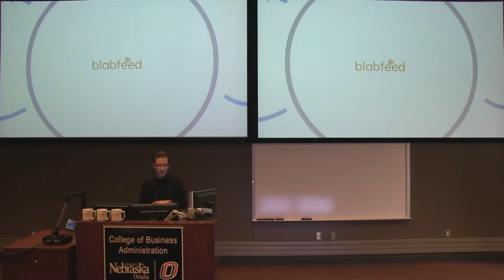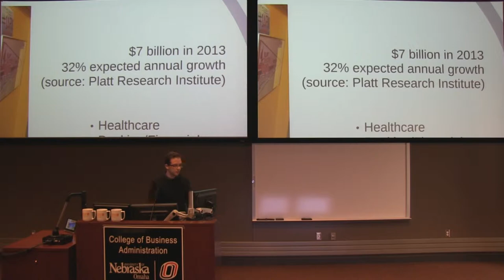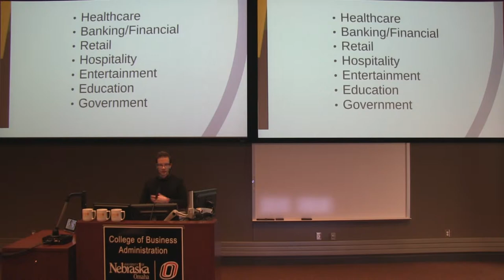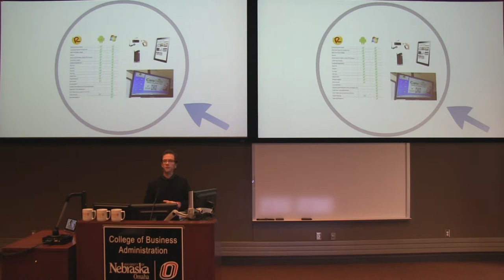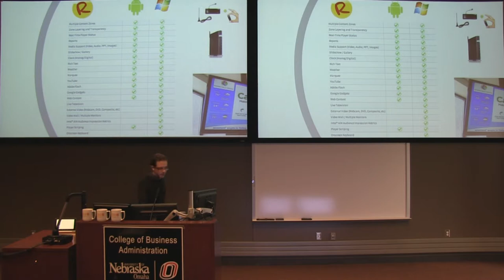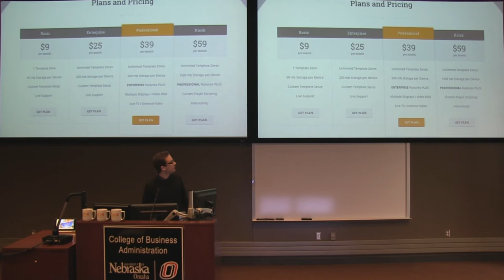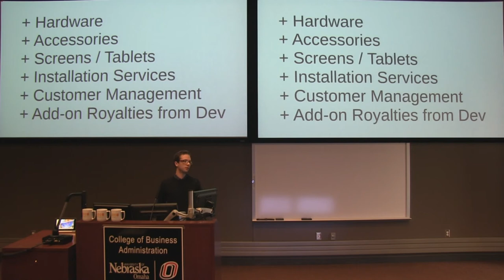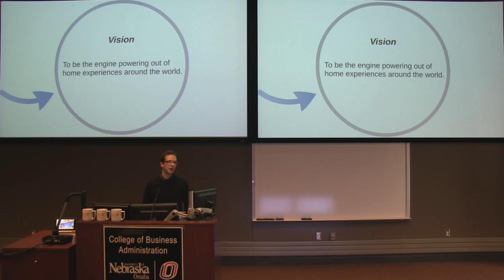1MC - Keith Fix - Blabfeed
Keith Fix talks about Blabfeed at 1 Million Cups Omaha-Lincoln.